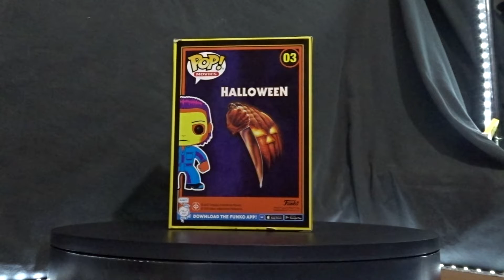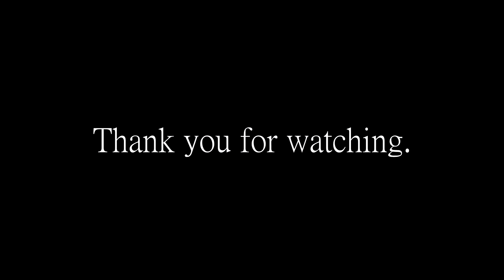Michael Myers Halloween Blacklight Pop Funko Figure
Michael Myers Halloween Blacklight Pop Funko Figure Visual Showcasing No Commentary. Neon Fluorescence Black Light.